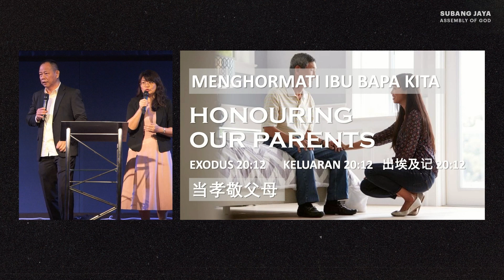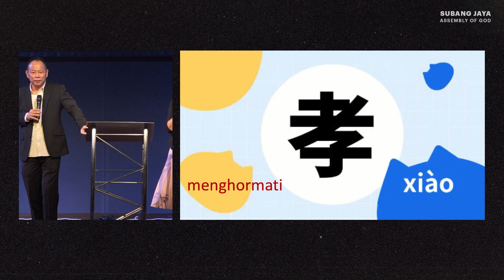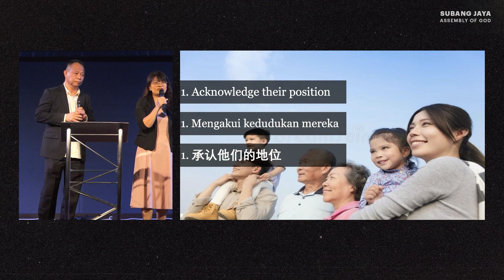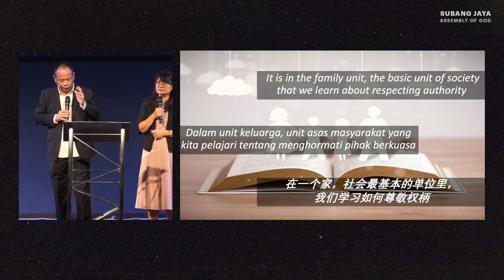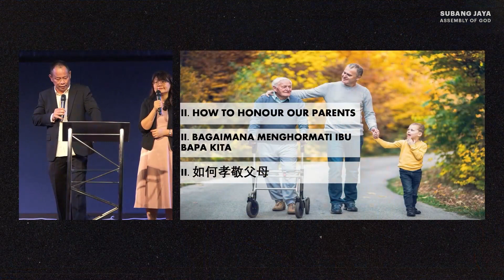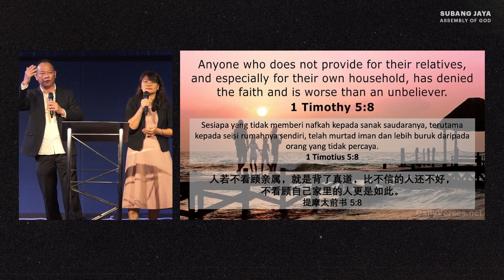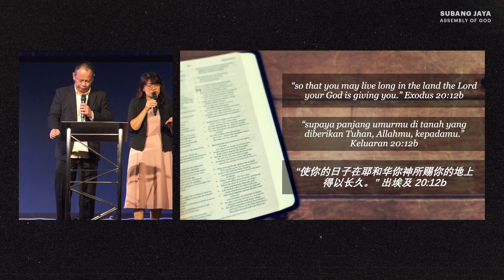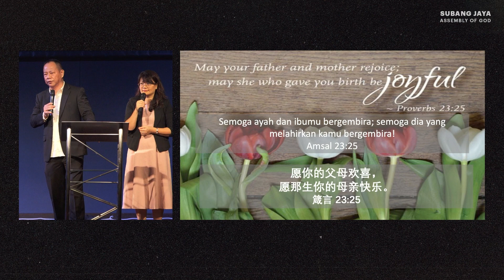Combined Parents' Day | Rev. Calvin Lee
Honouring our parents is a lifelong commitment. We recognise their sacrifices, provide care and support as well as pray for them. Let us submit ourselves to the Lord and honour our parents the way God wants us to.

so we can better connect with you! We hope you are blessed and you enjoy the service.

Have a child aged 2 to 12 years old?

If you are new to Subang Jaya Assembly, we would love to connect with you!

If you have a prayer request, you can submit it through Church or PM us on Facebook. One of our pastors will connect and minister to your needs.

Catch up on our sermon podcasts by searching for “SJAG Sermons” on Spotify or Apple Podcasts.